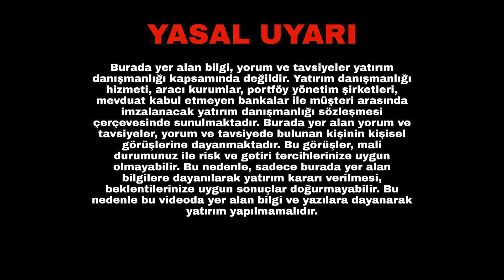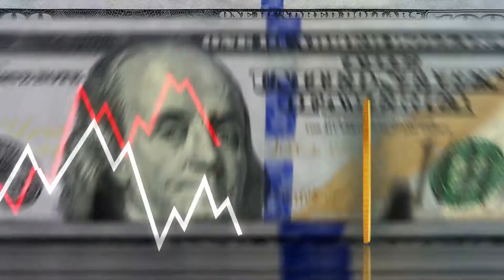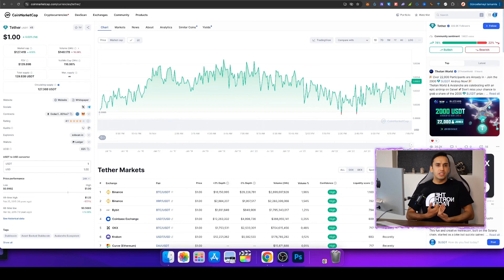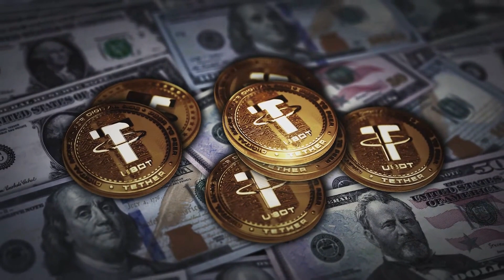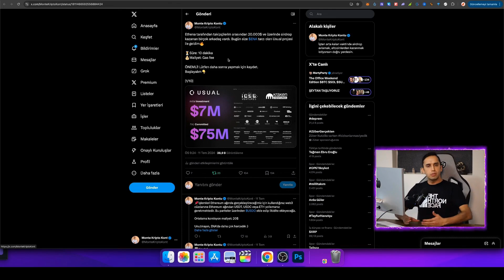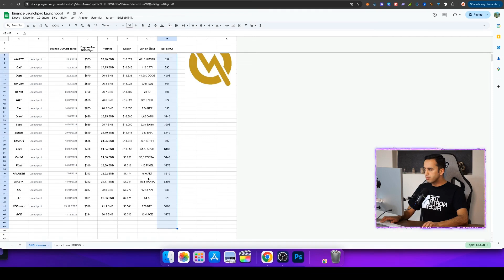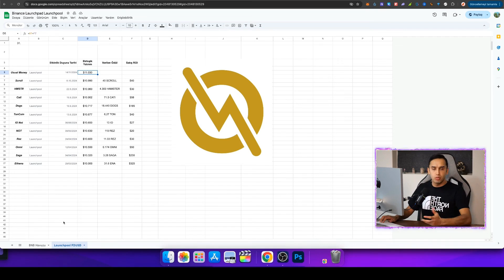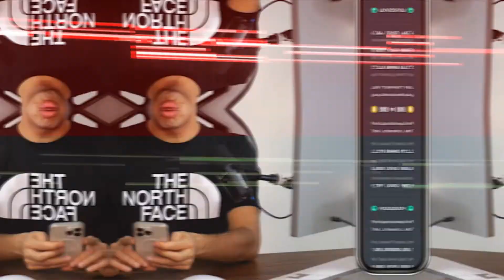Daily Income $35,000,000 ! How to Earn Money from Stablecoins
A new coin called Usual Money has launched today on Binance Launchpool. But what is Usual Money? How much can LP earn? We explained all this in our video. Enjoy watching.

For better quality videos, we need your support such as likes, comments and subscriptions. Thanks

Please turn on notifications for our other trainings.

Hello, I am The Count of Monte Crypto , I want to teach you what I have learned  Thanks to this platform, it gives me great pleasure to build a bridge and be in contact with you. My goal is always to keep the videos short and efficient because I don't want spend   your precious time. In particular, I publish educational videos on digital money issues such as bitcoin, altcoin, binance. I make detailed explanations step by step on many topics such as Bitcoin exchanges - how to become a member of their sites, how to transfer money - withdraw, how to buy and sell. See you.